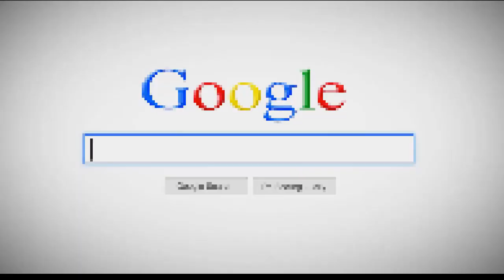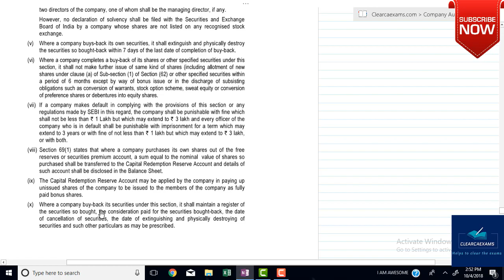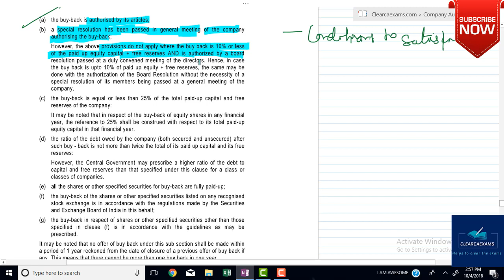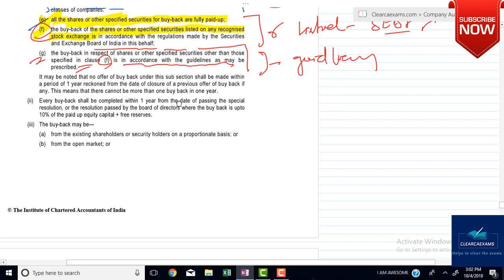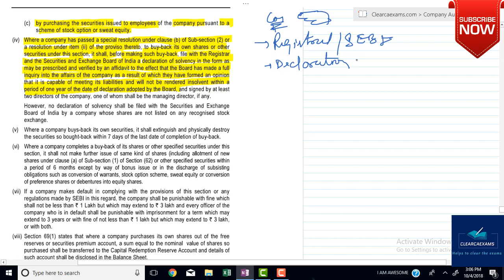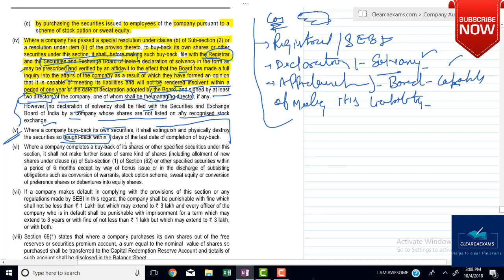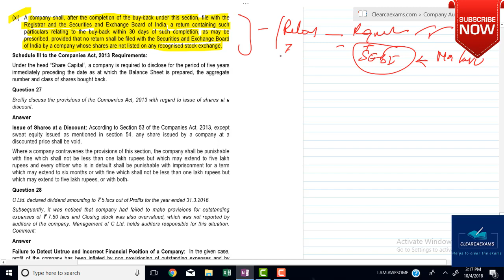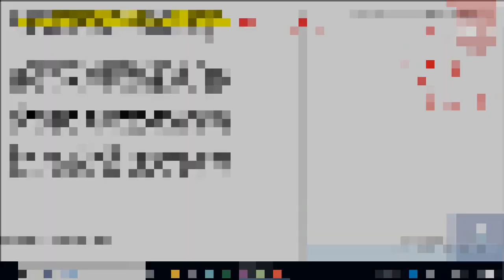CA IPCC AUDIT NOV 2018 PART-66: OLD COURSE PRACTICE MANUAL CHAPTER-08 COMPANY AUDIT- II (FAST)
Hello Guys,

Welcome Back in LAST Day, Day 7 of our CA IPCC AUDIT OLD COURSE NOV 2018 CHALLENGE SERIES. Today we will do Chapter-08 COMPANY AUDIT- II of CA IPCC AUDIT OLD COURSE FOR NOV 2018

I have covered 04 Question of CA IPCC AUDIT OLD COURSE PRACTICE MANUAL i.e. Question 26 & 27.